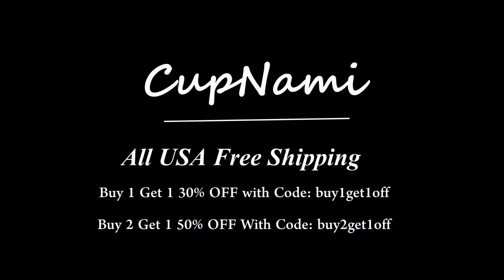Orange Solid High Waist Bikini Set AJ228-5